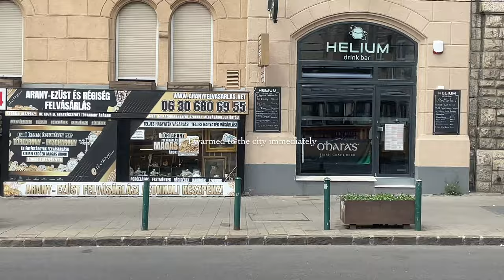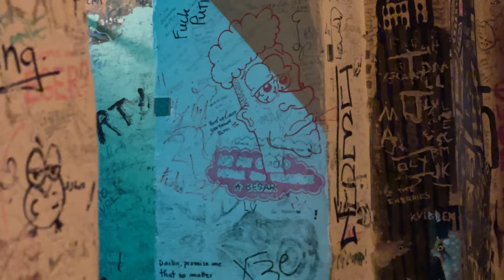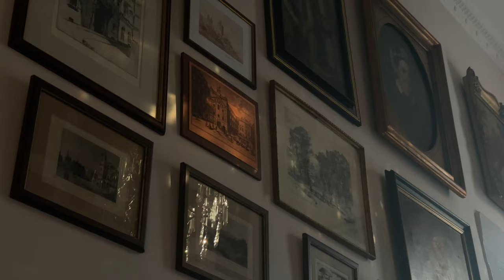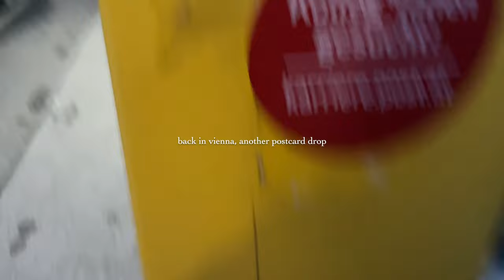#21 food, architecture, and nightlife | Budapest vlog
Soooo a weekend trip to Budapest huh? Things to do: Ruin bars. LANGOSH. The prettiest architecture you've ever seen. Baileys at 11am! We had a lovely time on our short weekend trip to Budapest. I can't wait to come back here one day.

Chapters:
0:00 the journey in
1:11 food
1:23 interlude
1:39 two gals bein dudes
2:05 i love this city
2:30 tourist boat tour
3:27 fairy tale home
3:39 fishermans wharf
4:08 treat urself o'clock
4:21 my pitch to hbo
4:34 rooftops r cool
5:04 now we walk
5:30 oh it's still treat urself o'clock? huh
5:40 ruin bar
6:47 sweet sweet dreams
7:29 girls about town
7:42 train
7:58 back in vienna...
8:35 in conclusion